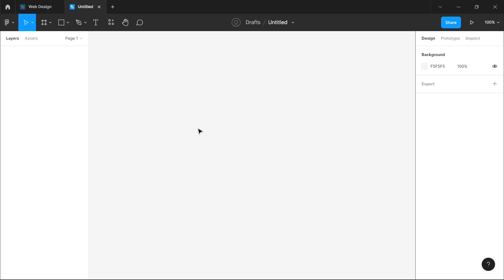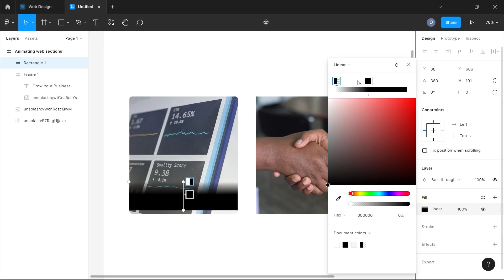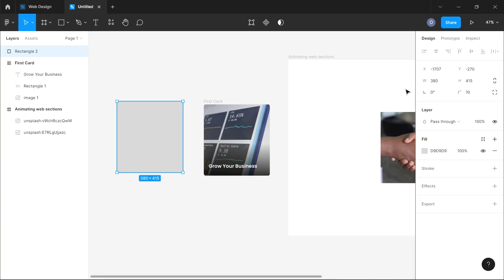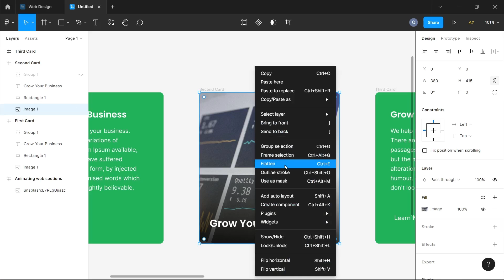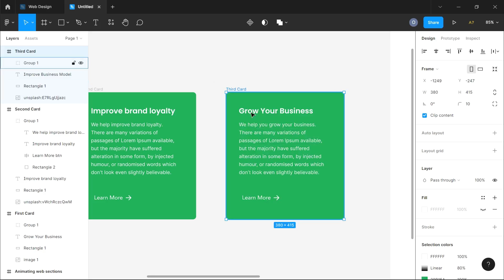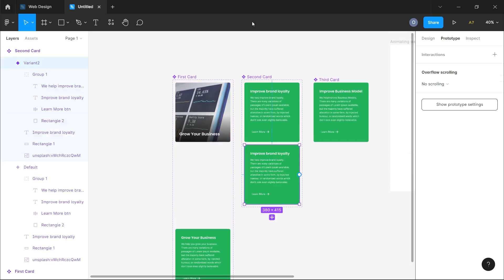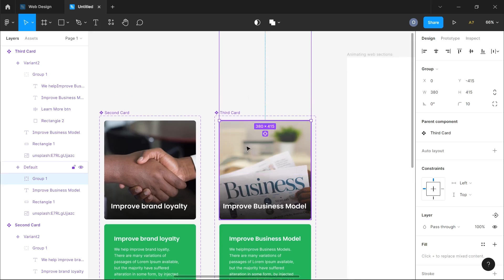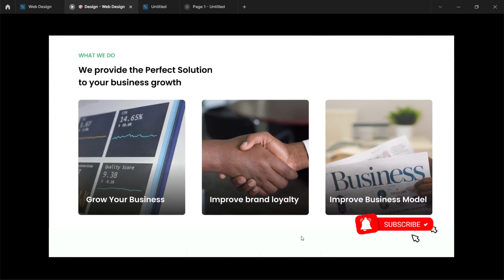Interactive Web Card Section UI Design and Animation in Figma. with components and smart animate.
Learn how to add an overlay interaction on your card section in Figma. using smart animate